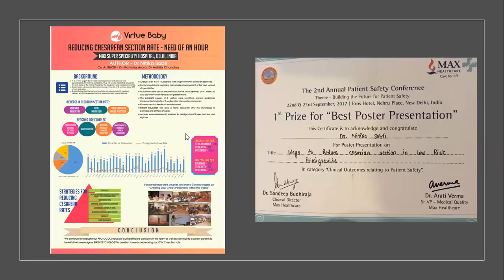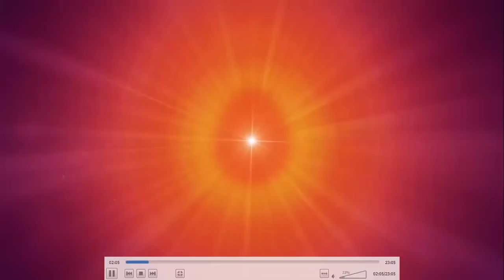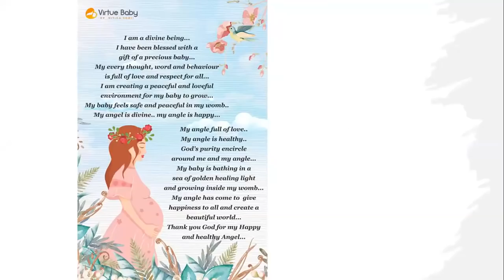Create your Child's Personality within the Womb with BK Shivani & Dr.Nitika Sobti|19th December 2021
Stress, Anger, Fear, and Worry in couples have a direct effect on the mind of the child. Virtue Baby explores the scientific & spiritual principles of Garbh Sanskar.
The program is for expecting parents and parents with kids up to 2 years.

Purchase the Virtue Baby Kit and Guided Meditation set for Happy, Healthy and Peaceful Pregnancy, childbirth and postpartum phase.

You can visit her in Cloudnine Hospital Sector-47 Gurugram
To know more: